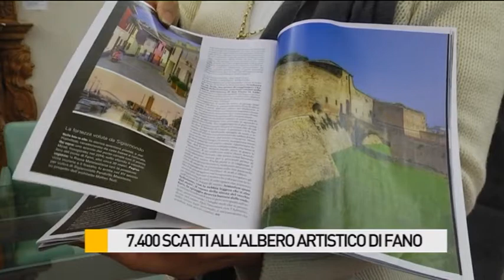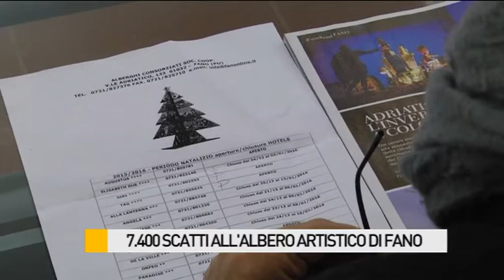7.400 scatti all'albero artistico di Fano